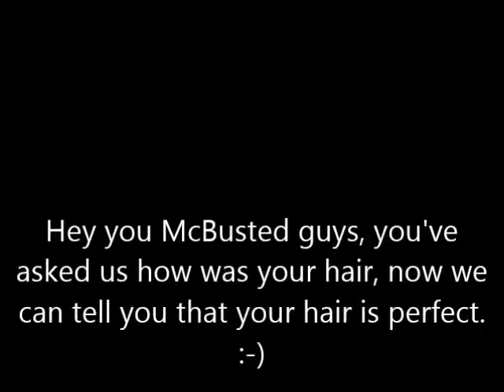How's My Hair - McBusted (fan made video clip)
Hiiiii guys! I'm so so sorry not to have posted any cover since the past 6 months but school stuff got me busy and everything... I promise I'll post something new really soon :) So here is something I did with my cousin for fun but also to show it up to the McBusted guys haha. I hope you will enjoy it xx